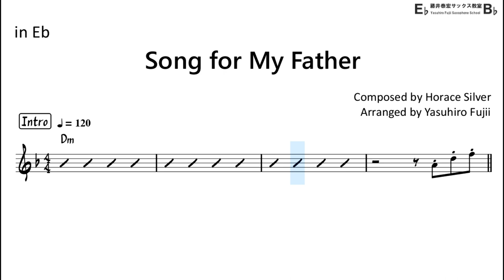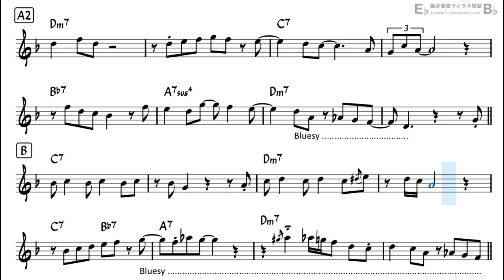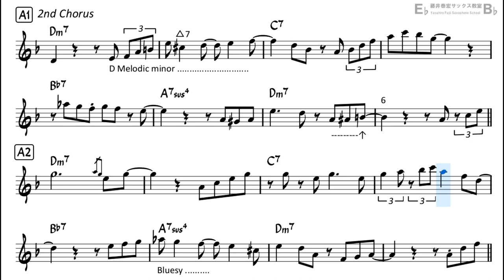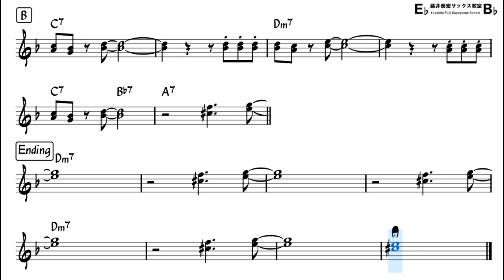Song for My Father (By Horace Silver) - Backing Track with Sheet Music for Alto Sax (Take-2)